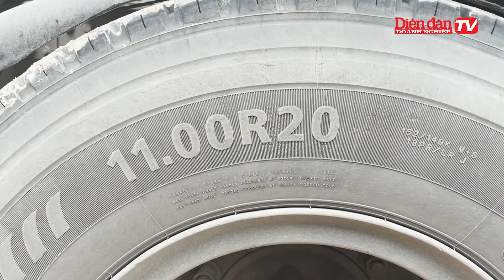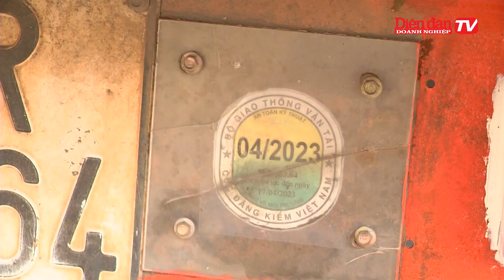Quy định đăng kiểm “mới”: Cần tháo gỡ khó khăn cho Doanh nghiệp